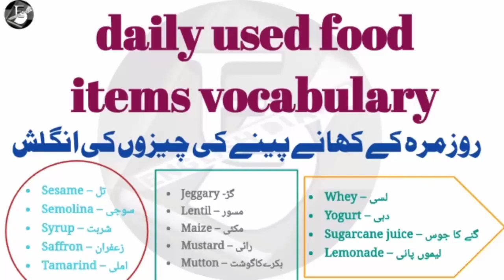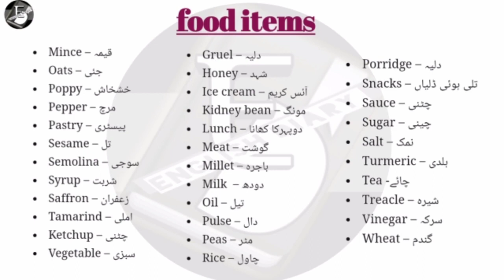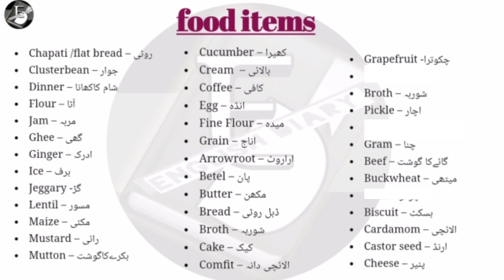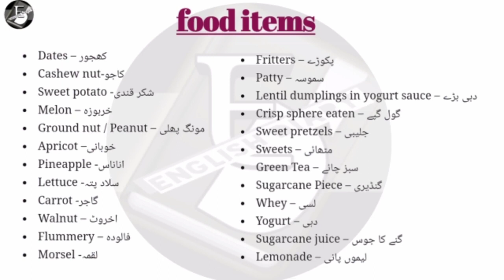food items name | daily use food names | English me khane ki cheezy me naam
In this video, we are going to learn the daily use of food items names with Urdu meanings.

other useful playlist links